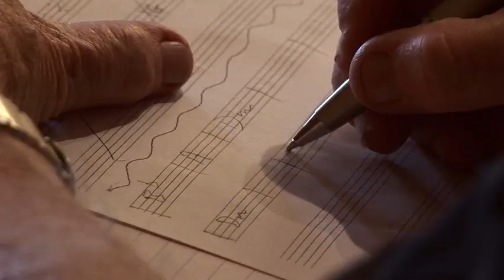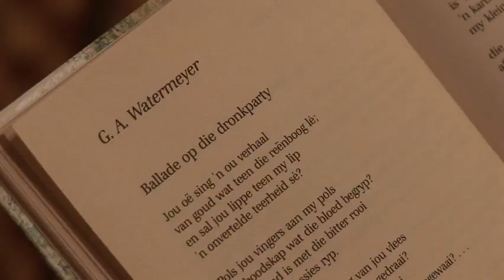Valiant Swart. Ollie Viljoen. Ballade van die Dronkparty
Valiant Swart en Ollie Viljoen collaborates on this fine piece of Afrikana. Filmed at Sunset Studios outside Stellenbosch. Edited and directed by Neil Sandilands. Produced by Johan Badenhorst and Albert du Plessis (Rhythm Records). Camera - Annalet Steenkamp.